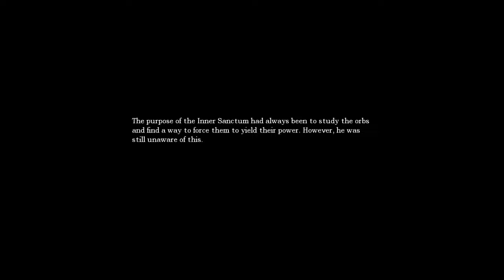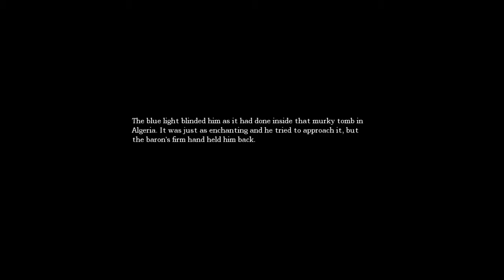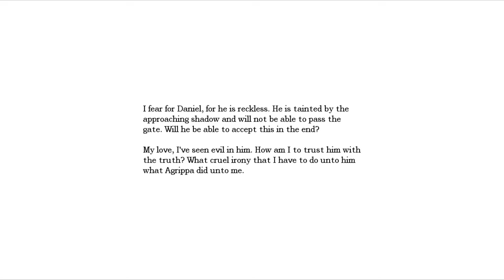NO COPYRIGHT GAMEPLAY Amnesia The Dark Descent #17 (HORROR GAME)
This is a Free To Use No Copyright Gameplay of Amnesia The Dark Descent, a Horror video game which is filled with terrifying and creepy moments!

Each and every video in this playlist is Copyright Free, i.e. you can download and use it for any sort of YouTube voice over, let's play, commentary, or any kind of other content.

If you provide me the credit for using my gameplay, i'll be very thankful but it's not a necessity and you can definitely use this / these gameplays without any credit attributions!!

-GenericBomb